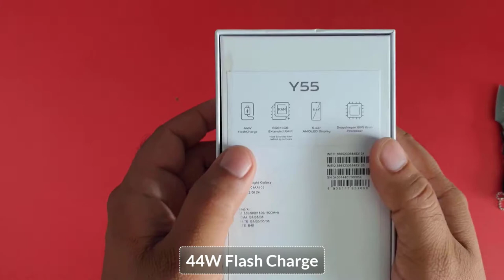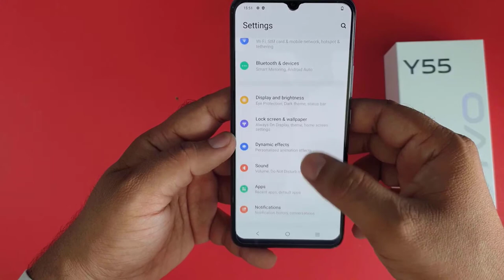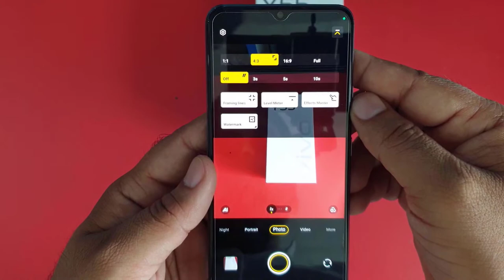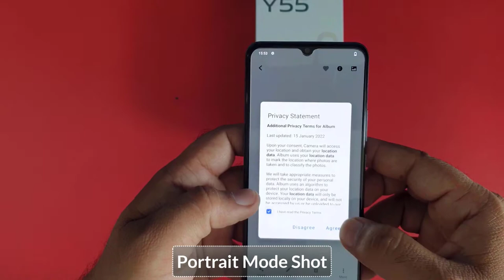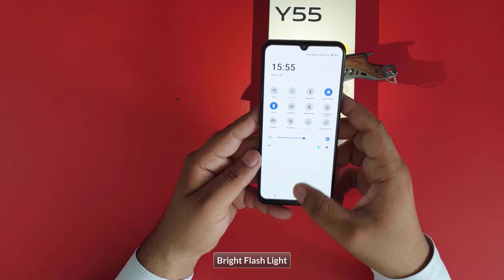VIVO Y55 black Unboxing & Quick Review and Camera Testing 44W Flash Charging AMOLED 6.44'' Display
Hi, friends This is Waqar. In this video, I unboxed VIVO Y55 (2022). This device comes with an 8GB + 4GB Extended RAM or 128GB ROM, Qualcomm Snapdragon 680 4G Gaming processor With Adreno 610 GPU for Maximum Gaming Performance,  5000 mAh Battery life, 44W Fast Charging, 50MP Ultra Night Triple AI Camera setup, or 16MP selfie camera. The price of this device is 49,999/- in Pakistan